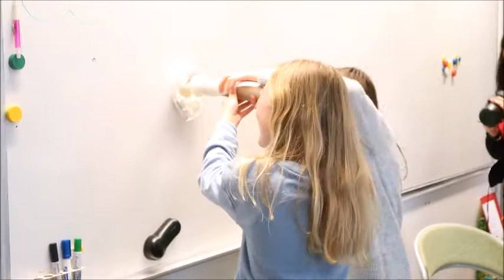Hbghack lär elever och pedagoger mer om programmering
Hösten 2018 lyfts programmering i läroplanen för svenska skolor. Därför arrangerades i Helsingborg Hbghack, en dag där 300 elever i årskurs fem och åtta, och deras pedagoger fick lära sig mer om programmering. Atea Skola var på plats och arrangerade olika lekfulla workshops.